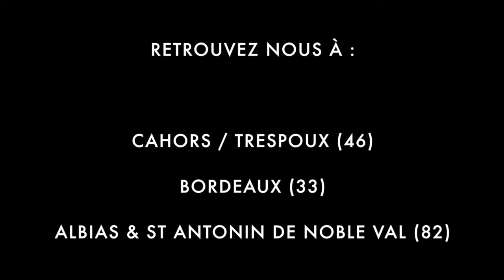(Kung Fu Wing Chun Tao & Fight) - "Séquences"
quelques séquences tournées en off avec le Sihing Charles de Bordeaux